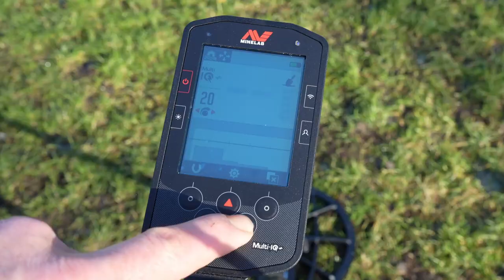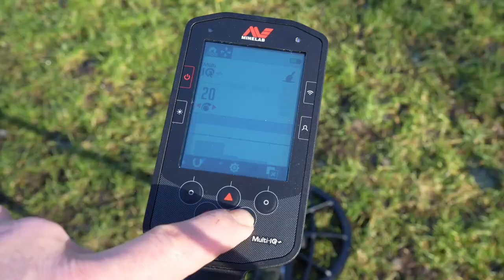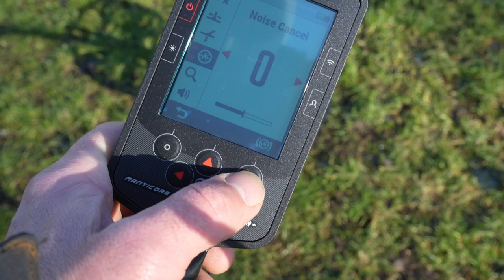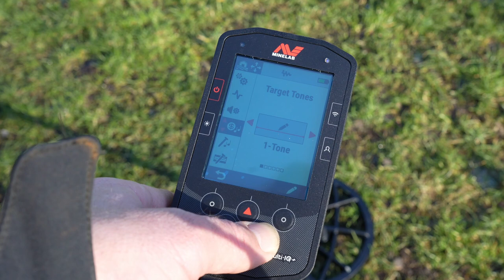De Minelab Manticore metaaldetector het eerste rondje metaaldetectie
met de nieuwe minelab manticore metaaldetector zoeken is even wennen maar komt helemaal goed..